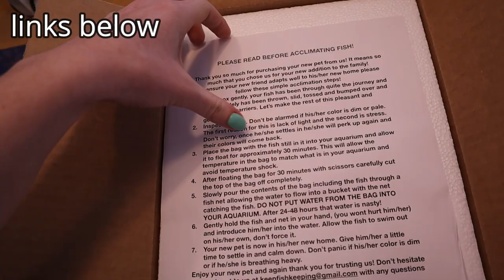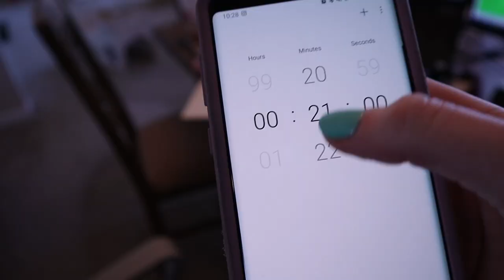My new fish friend! | Live Betta Fish Unboxing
Meet the newest addition! Today I'm sharing my live betta fish unboxing from KGTropicals :) I've never ordered a fish online so it was a first for me!

ETSY SHOP

SHOP MY FAVORITE PRODUCTS:
Oxbow Guinea Pig Pellets
Oxbow Rabbit Pellets
Sherwood Recovery Food
Sherwood Vitamin C tabs
Water Bottles
Rainbow Tunnel

HOW TO SEW FLEECE CAGE LINERS FOR GUINEA PIGS

GUINEA PIG CARE BINDER

RABBIT CARE BINDER

CAMERA GEAR:
- Canon M50
- SD Cards

I am absolutely not a guinea pig or rabbit expert, I am just an owner trying to do the best I can for my pets. If you have any emergency or medical questions or issues with your pets, please take them to a vet that specializes in their care!

Sharing everyday pet care for guinea pigs, rabbits, and other small pets.